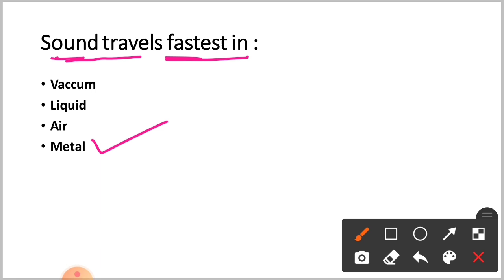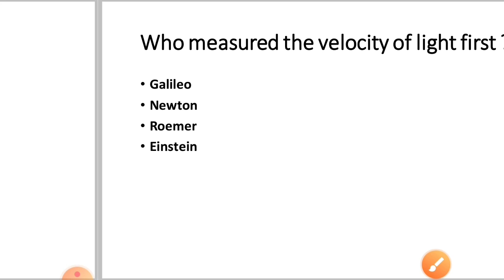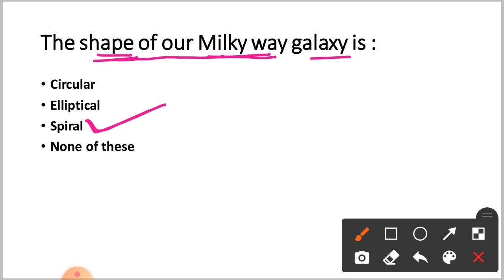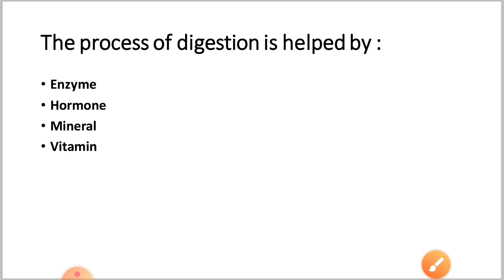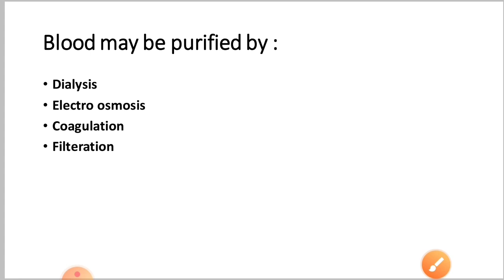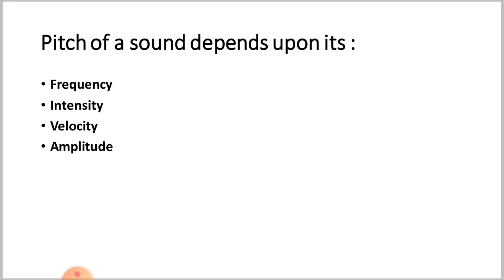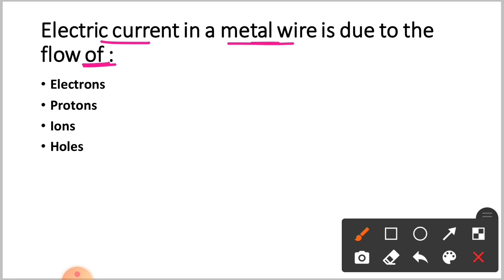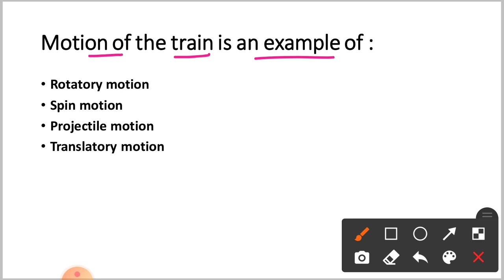Science For OSSSC Combined Exams | Science For ARI AMIN | ARI AMIN Previous Year Question Paper